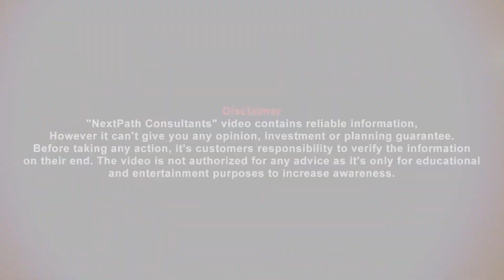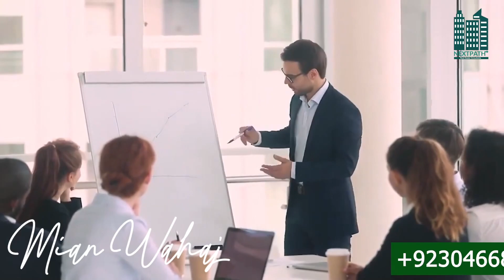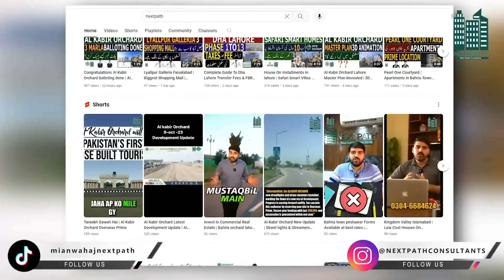How To Start Real Estate Business | Billionaire Motivation By Mian Wahaj